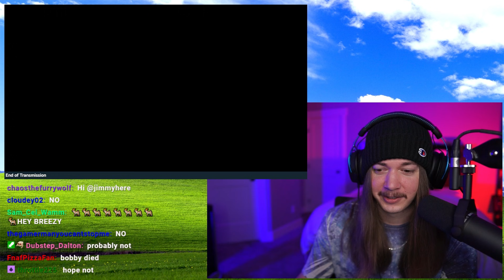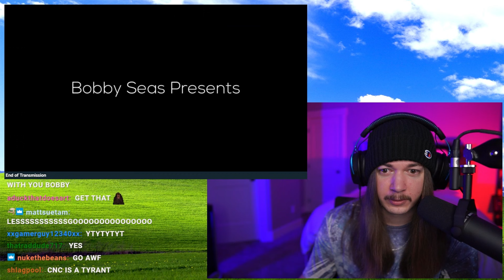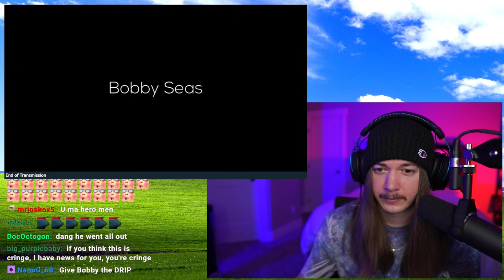JimmyHere Reacts to the YLYL News Finale